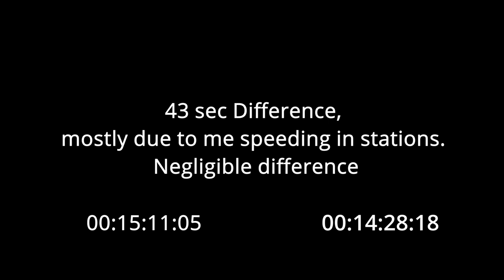Apex Taxi vs Fully Engineered Krait Phantom Race - Elite Dangerous Odyssey Alpha